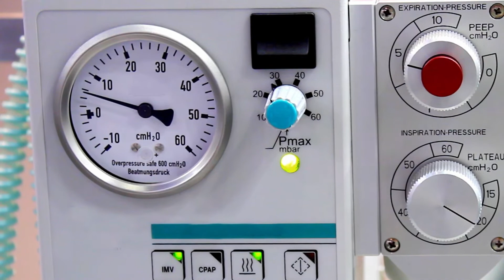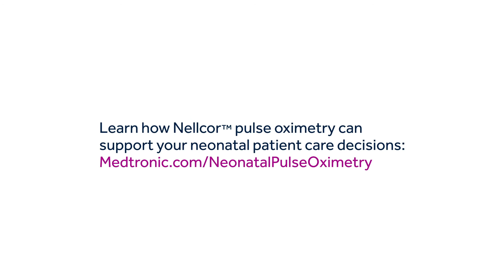Nellcor Pulse Oximetry Monitoring in Labor & Delivery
In this video, see how pulse oximetry can play a role in monitoring critical signs of a newborn in distress.

Pulse oximetry is an adjunctive technology that should not be used as the sole basis for diagnosis or clinical decision-making.

To learn more about Nellcor™ Pulse Oximetry Monitoring for Neonates, please

US-PM-2100653